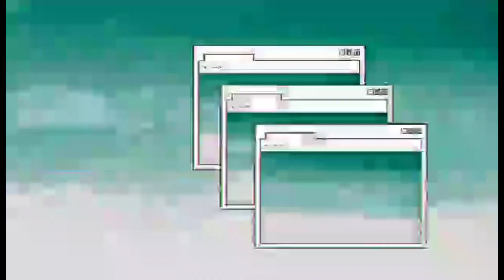CHILGOK WAEGWAN GREEN TURNED PINK MUHLY GRASS 2021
Muhlenbergia capillaris,commonly known as the hairwan muhly,is a perennial sedge-like plant that grows to be about 30-90 cm.tall and 60-90 cm wide The plant includes a double layer green